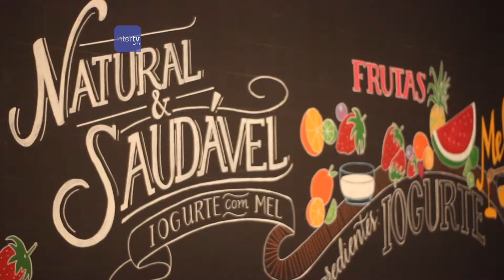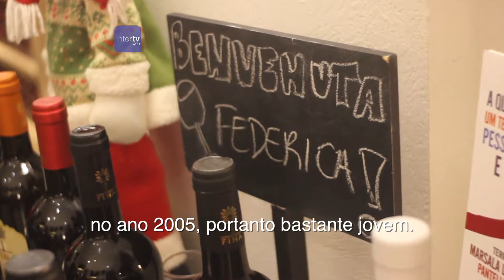Cantine Fina na Mercovino em Ribeirão Preto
A Mercovino trouxe para o Brasil, Federica Fina, a simpática filha do fundador da vinícola para falar sobre os vinhos produzidos pela família. Passaram por São Paulo, Rio e Ribeirão Preto. Aqui em Ribeirão, além da degustação, teve também um jantar harmonizado na Casa 55 e os vinhos Fina.